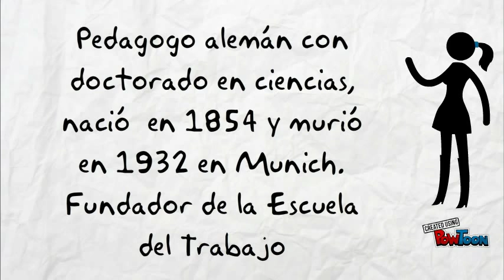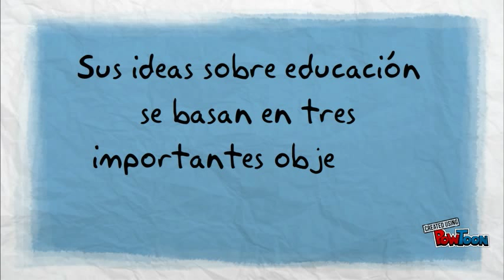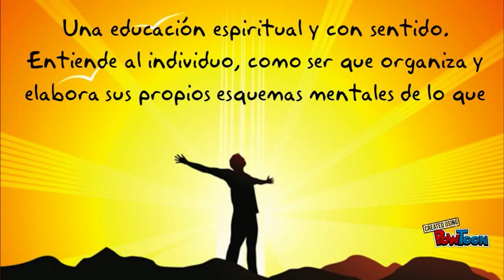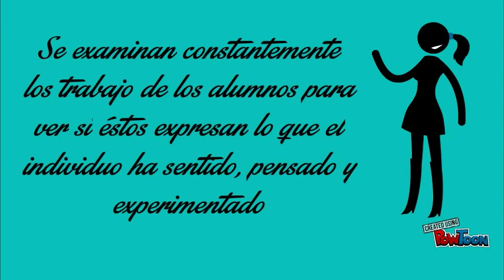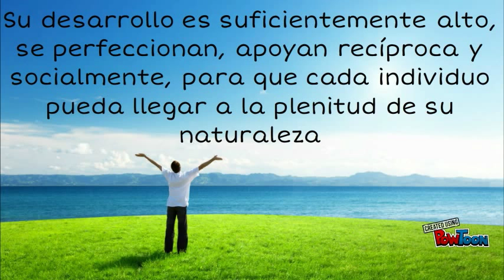Georg Kerschensteiner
Trabajo de teoría de la educación-- Created using PowToon -- Free sign up -- Create animated videos and animated presentations for free.  PowToon is a free tool that allows you to develop cool animated clips and animated presentations for your website, office meeting, sales pitch, nonprofit fundraiser, product launch, video resume, or anything else you could use an animated explainer video. PowToon's animation templates help you create animated presentations and animated explainer videos from scratch.  Anyone can produce awesome animations quickly with PowToon, without the cost or hassle other professional animation services require.